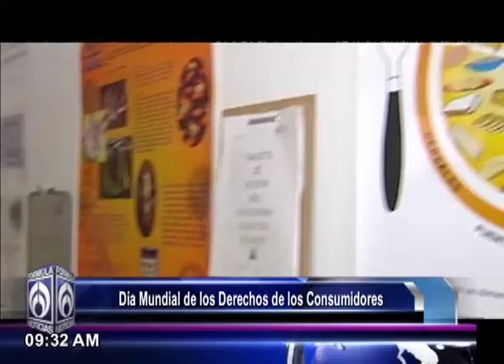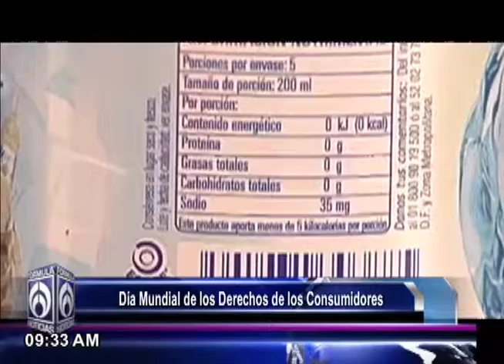DíaConsumidor en FormulaNoticiasconJaimeNuñez con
Tema: Día del Consumidor

Radio Fórmula: 103.3FM, 970AM
Unión Americana: 560 Sirius
Telefórmula: 121 Cablevisión Digital y SKY, 722 Dish Latino